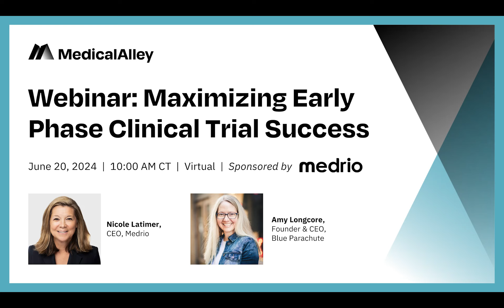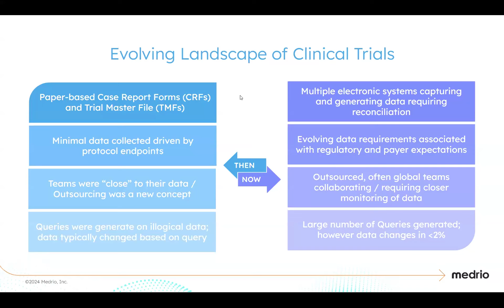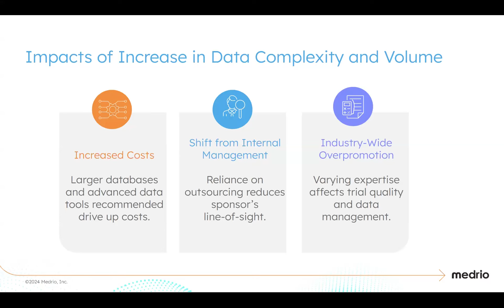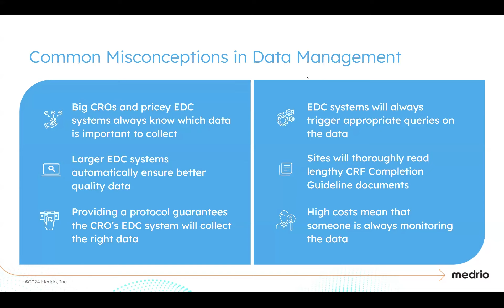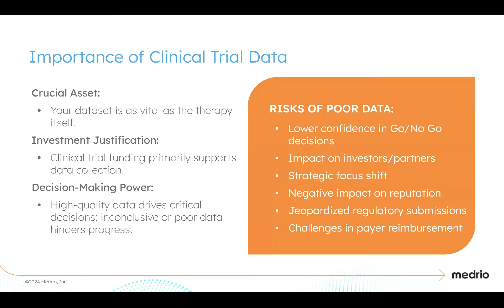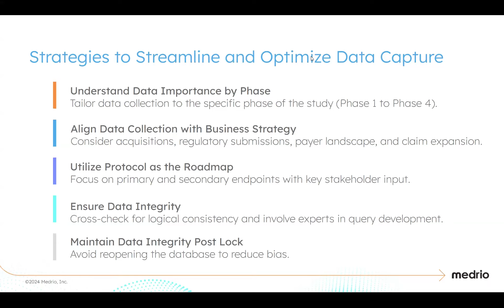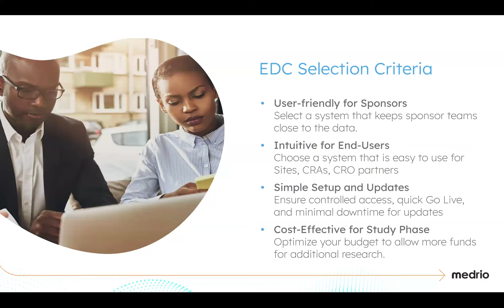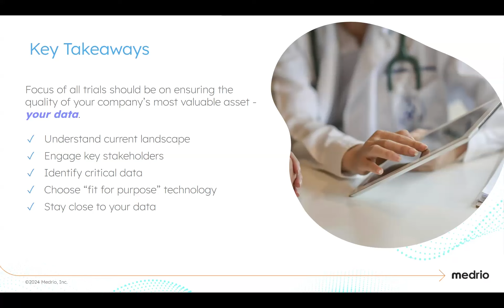Webinar: Maximizing Early Phase Clinical Trial Success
Navigating the intricate balance of clinical trial data collection, technology integration, and strategic planning is essential for achieving FDA approval and securing payer reimbursement.

This Medical Alley webinar, featuring Nicole Latimer, CEO of Medrio, and Amy Longcore, Founder and CEO of Blue Parachute, delves into the complexities and solutions for conducting efficient and practical clinical trials.

This discussion covers common pitfalls in trial data management, such as collecting insufficient or irrelevant data, and explore best practices for an effective data collection strategy and how to select technology to support your research needs.